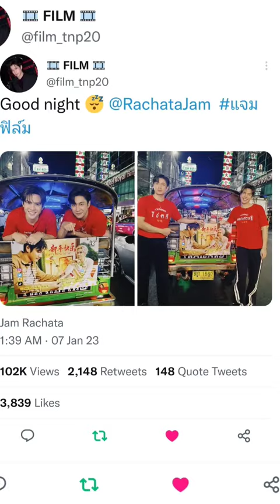GOODNIGHT MR JAM 🐱❤️🐶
my antidote;   an instant therapy